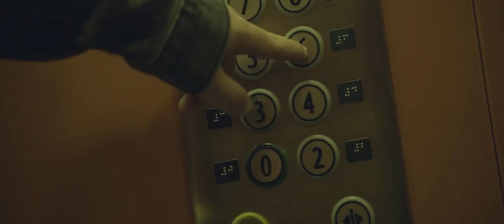Alessio - Adam B & Unde esti soare frumos